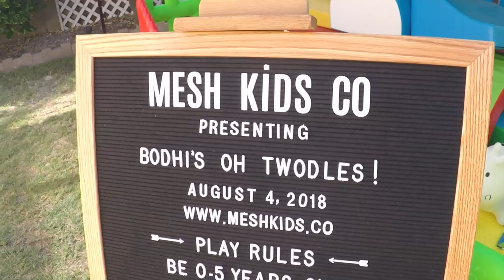Bodhi's oh twodles!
Mesh Kids Co presents

Bodhi's 2nd Birthday party celebration.
August 4, 2018
Buena Park, CA